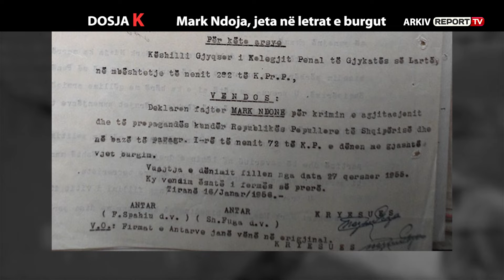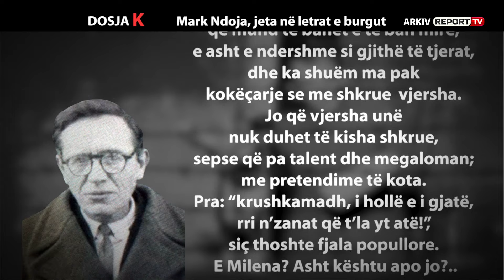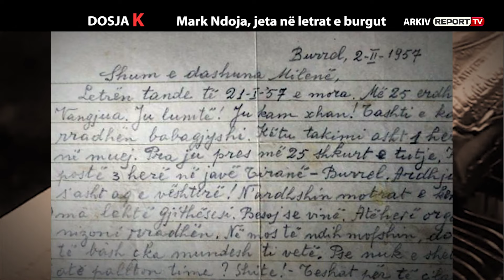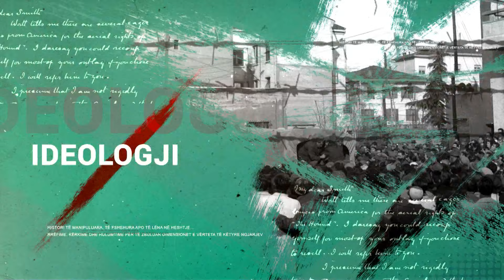DOSJA K - MARK NDOJA JETA NE LETRAT E BURGUT